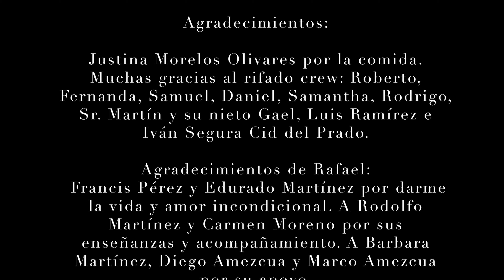Corazón Gitano - Ce Atlmann